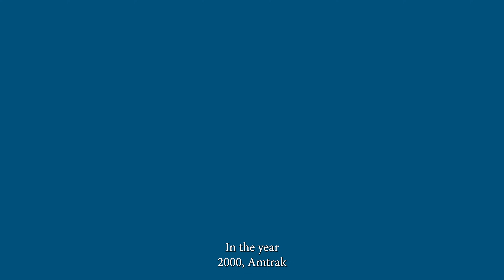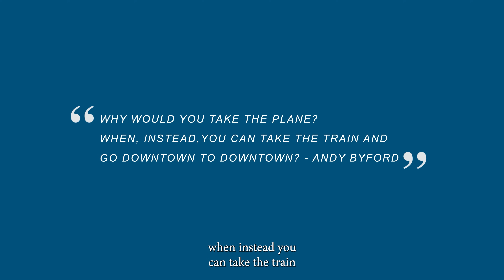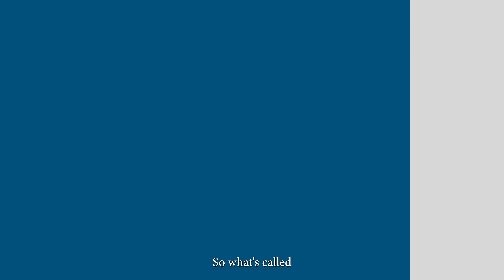Exploring Amtrak's High-Speed Rail and What's Next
In the year 2000, Amtrak introduced Acela, the first high-speed rail service in the Western Hemisphere. Since then, we've served over 65 million passengers. But what's next for high-speed rail in America? Dive into our latest video as we answer the pressing questions surrounding the future of this transformative mode of transportation.

🔍 In this video, we explore:
• What is Amtrak doing next with high-speed rail?
• Why is high-speed rail so hard to expand across the U.S?
• What characteristics do you need for a successful high-speed rail route?
• What will the future expansion of high-speed rail look like for Amtrak?

📈 Discover an overview of the technological, regulatory, and economic challenges and opportunities in expanding high-speed rail. Gain insights from Amtrak leaders and join us as we envision the roadmap for America's high-speed rail future.

• What are your thoughts on high-speed rail expansion in your area?
• What was your biggest takeaway from our discussion?